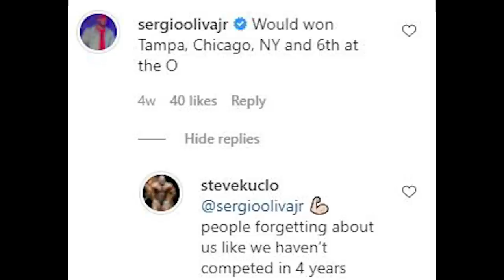Arnold 2021 competitors Breakdown- Akim to step on stage in less than 2 weeks - Who can stop Bonac ?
Timestamps
0:00 Arnold Classic 2021 Competitors breakdown starting with Roelly Winklaar
1:06 Can Cedric or anyone else stop William Bonac from Winning the Arnold ?
1:37 Akim Williams & Sergio Oliva Jr & Steve Kuclo
2:34 Classic Physique starting With Alex & Terrance
3:05 Logan Franklin & Bryan Jones
Roelly Winklaar is surprinsgly not among the competitors competing at Arnold Classic Ohio 2021 - Can Anyone stop William Bonac from winning the title ? Sergio & Steve Kuclo got some bad taste in their mouths - Classic physique at Arnold is looking stacked with Alex being the favourite to win - Can Bryan Jones show his true potential at the Arnold this year ?